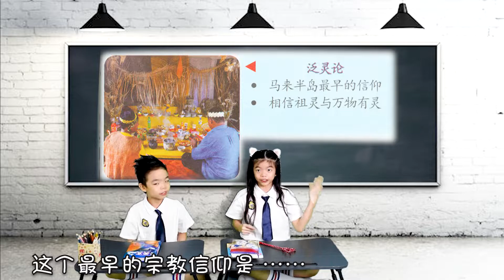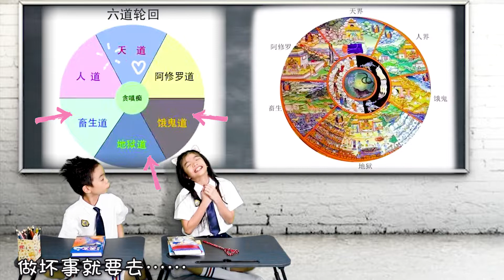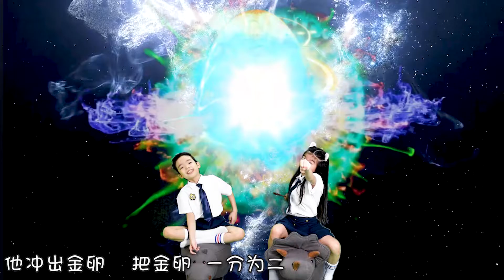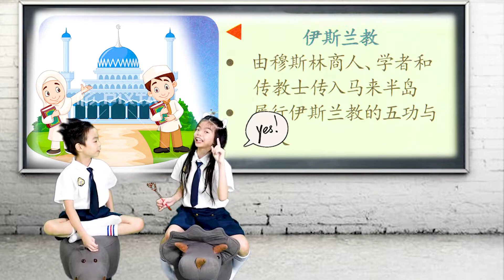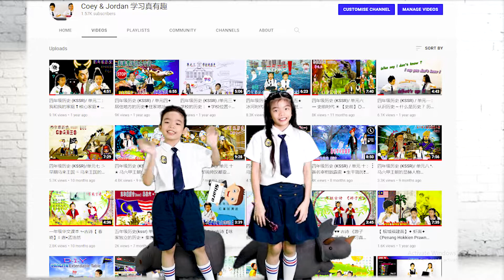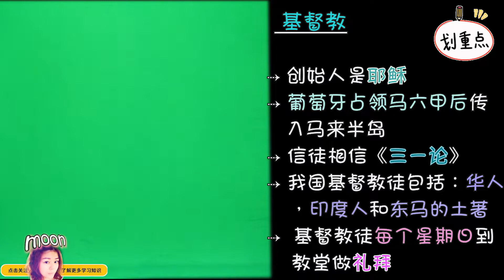五年级历史 (KSSR) ♥ 单元二 : 马来西亚的伊斯兰教 (Part 1) ⭄ 宗教与信仰 ♥ 【泛灵论】 ⤘ 【印度教】 ⟿ 【佛教】 ❊ 【伊斯兰教】 🝤【 基督教】⬽ 的故事和由来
重点笔记：
      尊重宗教与信仰
➴我国是多元种族的国家,人民信奉各种种族与信仰
➴联邦宪法规定伊斯兰教是我国联邦宗教,
    大人民享有信奉宗教的自由
➴ 自古以来,马来半岛的社会就已经有各种宗教与信仰
➴ 人民必须尊敬各族的宗教与信仰，
      以确保各族人民团结一致

五种宗教与信仰:
泛灵论
兴都教
佛教
伊斯兰教
基督教

泛灵论
 ⇢ 马来半岛最早的信仰
 ⇢ 信徒相信祖灵和万物皆有灵

兴都教
 ⇢ 源自印度
 ⇢ 由印度商人传入马来半岛
 ⇢  信徒相信轮回
 ⇢ 我国的兴都教信徒多数是印度人

佛教
 ⇢ 佛教源自于印度
 ⇢ 创始人是释迦摩尼
 ⇢ 由商人传入马来半岛
 ⇢ 信徒尊行八正道
 ⇢ 信徒相信轮回和宣扬慈悲为怀
 ⇢ 我国的佛教信徒多数是华人和印度人

伊斯兰教
 ⇢ 我国的联邦宗教
 ⇢ 源自阿拉伯-麦加
 ⇢ 由穆斯林商人和学徒传入马来半岛
 ⇢  信徒尊行伊斯兰的五功与教义
 ⇢ 穆斯林每年回历九月要斋戒一个月

基督教
 ⇢ 创始人是耶稣
 ⇢ 葡萄牙占领马六甲后传入马来半岛
 ⇢ 信徒相信三一论
 ⇢我国的基督教徒包括华人印度人和东马的土著
 ⇢ 基督教徒每个星期日到教堂做礼拜

⤘我们用于直播剧集的主相机和智能手机

⤘麦克风 【BOYA】BY-MM1+
★ Super-Cardioid Conderser Shtgun Microphone

♥ 欢迎干爹来访！！♥